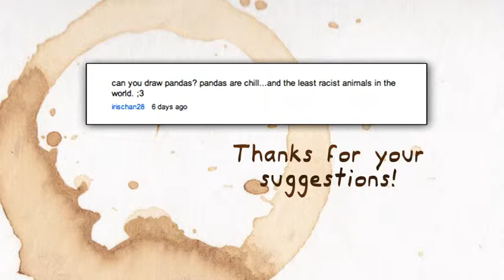Coffee Panda time lapse coffee art